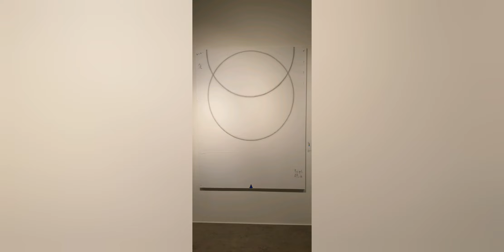미술품을 증권처럼 Artstock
좋은 아이디어입니다.
미술품을 증권처럼